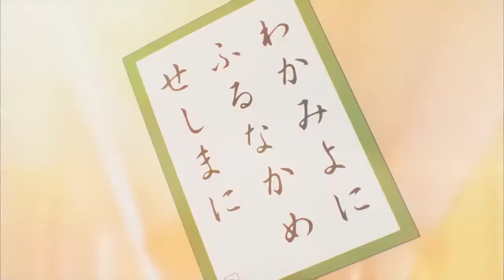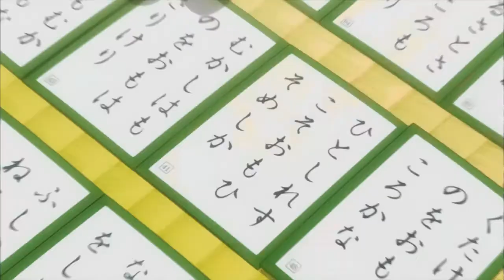AMV - Spirit Rush [Chihayafuru]_[AMV 4 YOU]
✿Anime: Chihayafuru, Chihayafuru 2
™Creator: Shin

☛Skype → fbruaa